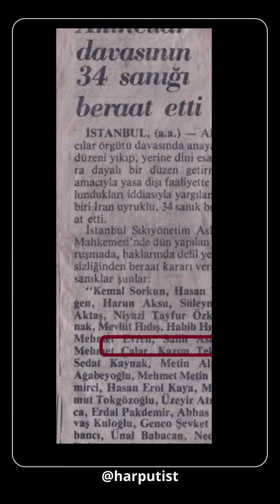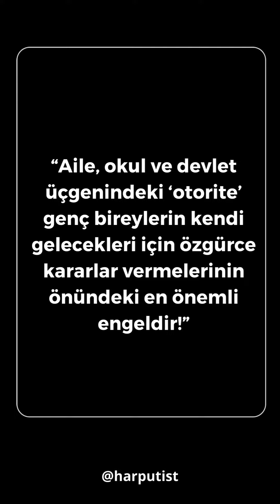7 Yaşındaki Bir Çocuğun Gözünden Mapusluk...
7 Yaşındaki Bir Çocuğun Gözünden Mapusluk...
Önce ANAM Hapsetti sonra DEVLET ANA...